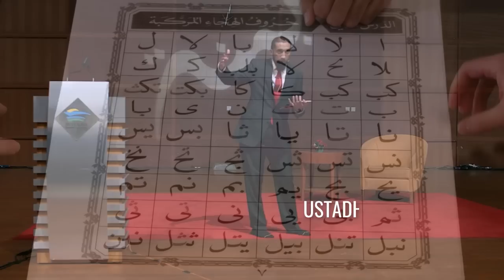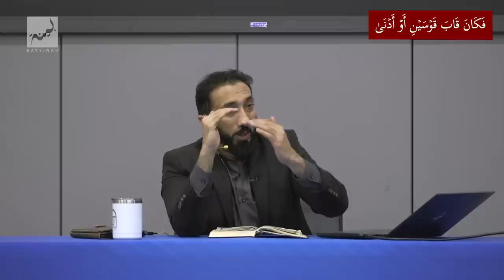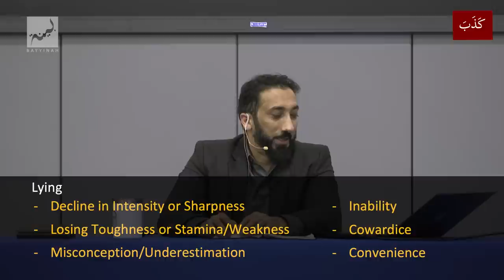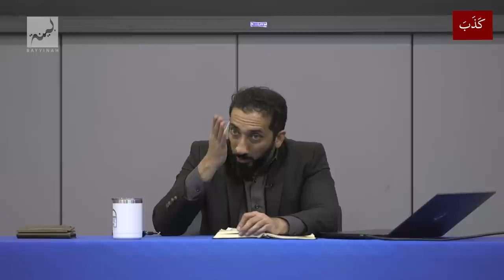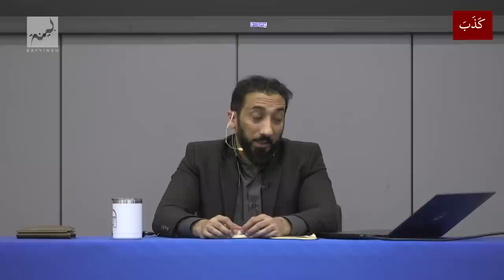The Magnificent Encounter with Angel Jibreel - Ep. 11 - Surah An-Najm | Nouman Ali Khan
Help Ustadh Nouman and Bayyinah support over 30,000 studying the Qur'an.

In this episode of A Deeper Look: Surah An-Najm, Ustadh Nouman shares a captivating account of the moment when the angel Jibreel revealed his true form to the Prophet ﷺ. The ayat describe a magnificent scene as the Prophet ﷺ witnessed the angel's descent, coming ever closer to him, and revealing a deep and profound connection. These ayat paint a vivid picture of this awe-inspiring encounter, capturing the magnificence of the moment and the significance of the bond between the Prophet ﷺ and Jibreel (AS).